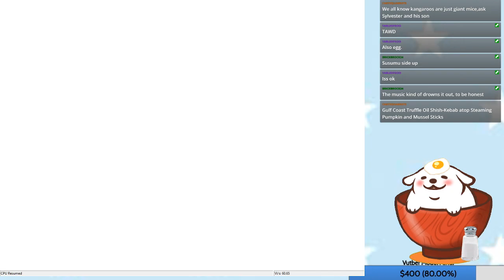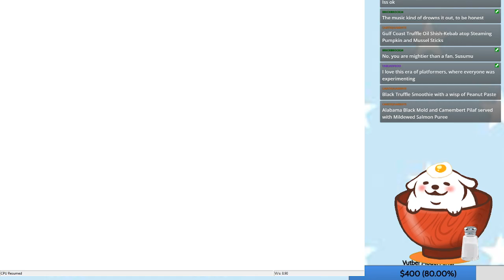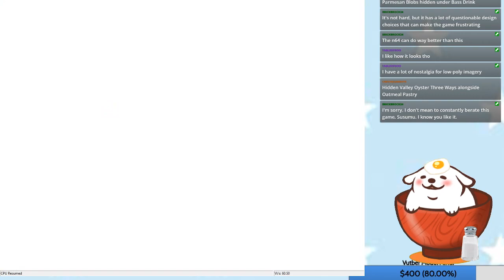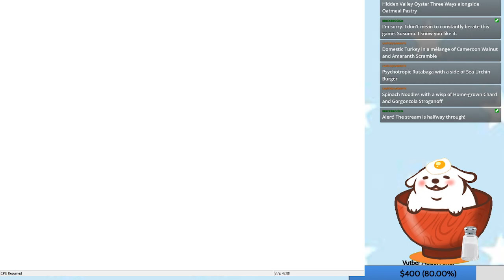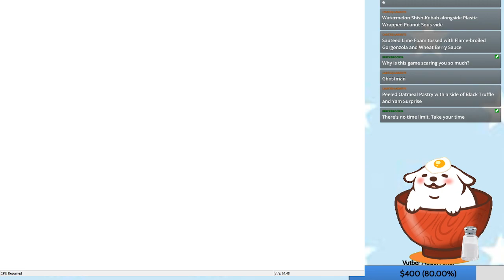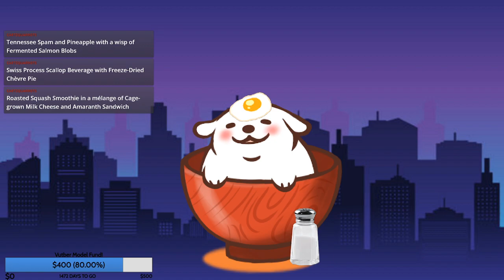Bomberman Hero! ey todd i'm in a video game